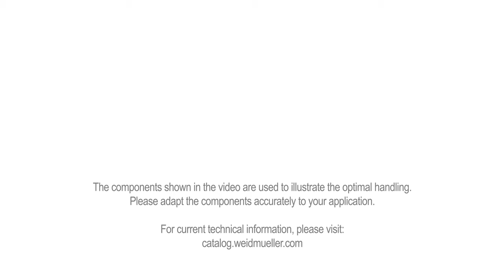Handling - RJ45 Cat6A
Get to know the product family of our RJ45 plug connectors. In addition to the product characteristics you will learn more about the handling of the connectors and the accessories.

00:28 – Step 1: Untwist and sort the conductors and cut them diagonally
00:58 – Step 2: Insert untwisted conductors into the wire manager
01:18 – Step 3: Press wire manager together
01:25 – Step 4: Cut overlapping conductors flush
01:33 – Step 5: Remove circuit board protection and press wire manager again
01:51 – Step 6: Prepare shield, insert wire manager and mount the housing